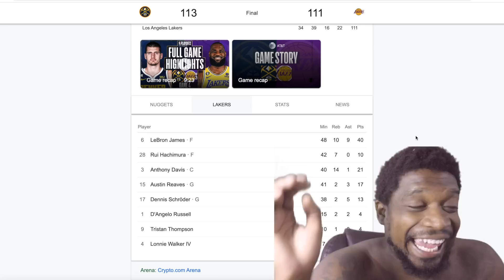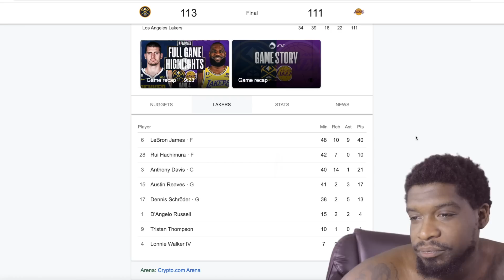LAKERS SWEPT OUT PLAYOFFS... #1 NUGGETS at #7 LAKERS | FULL GAME 4 HIGHLIGHTS | May 22, 2023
I would like to publicly apologize to Lebron.. I don’t know wtf I be talking about

Go Checkout my Instructional DVD! oprahside.com